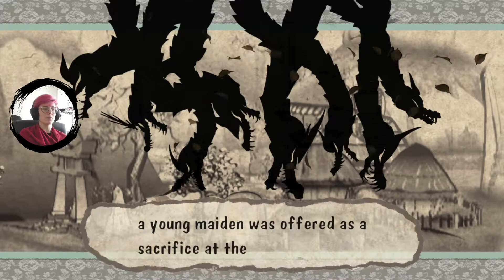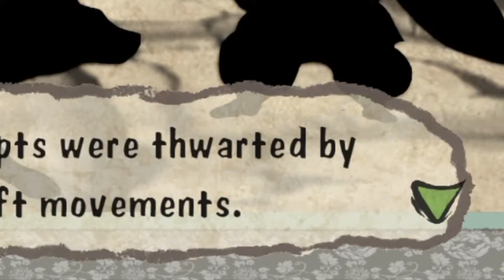"New" mythological adventure - Okami HD [1]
Revisiting this beautiful game from my childhood ~
You can skip my bad reading/game intro if i'm to slow to read for you... I'M PRACTICING! XD
MORE INFO!  ⇣ ⇣ ⇣ ⇣

Game Intro : 0:00
Intro : 25:26
Gameplay : 26:40
Outro : 41:25
Okami: the game and those who made it